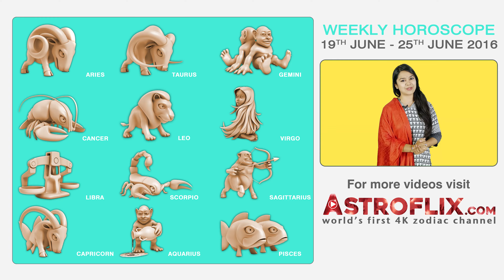Capricorn | Weekly Horoscope | 19th - 25th June 2016 by GaneshaSpeaks.com